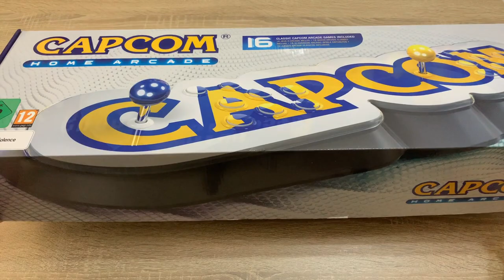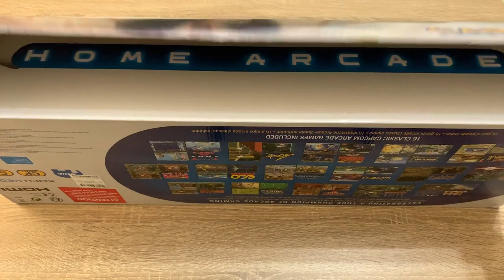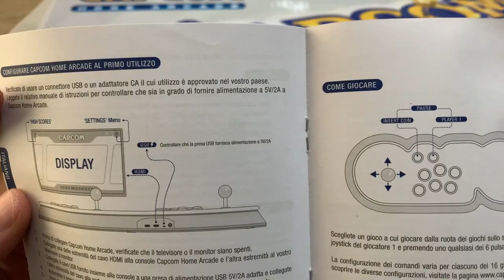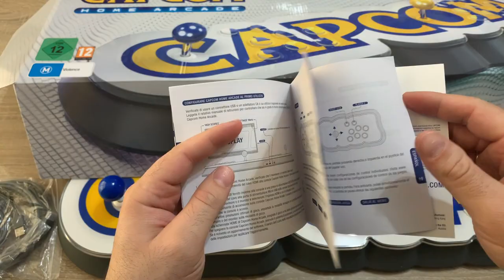Παρουσιάζω το Capcom Home Arcade !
Χρόνια πολλά Χριστός Ανέστη και πάμε να δούμε παρέα το unboxing του προσφάτως κυκλοφορημένου Capcom Home Arcade, να δόυμε αν αξίζει η αγορά του και στο τέλος gameplay με guest έκπληξη ! Enjoy !

- GOPRO 4